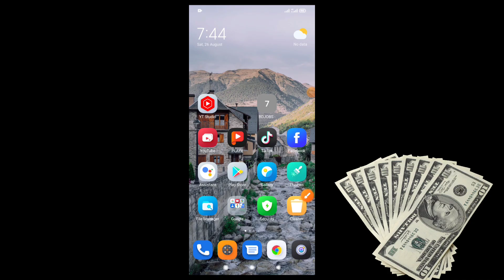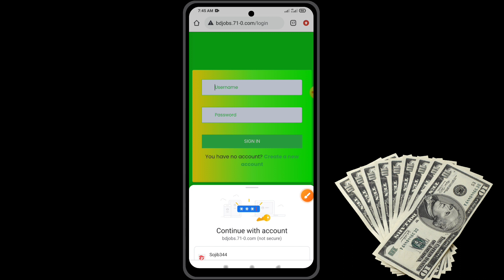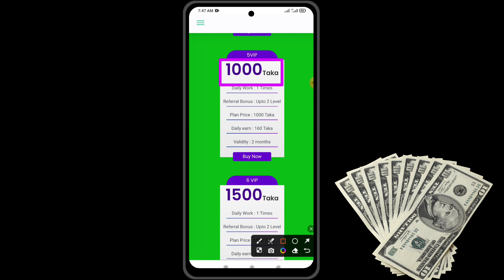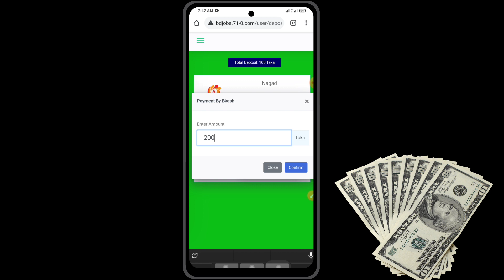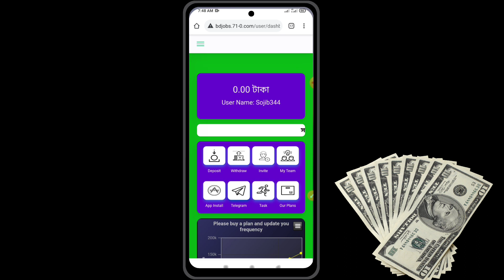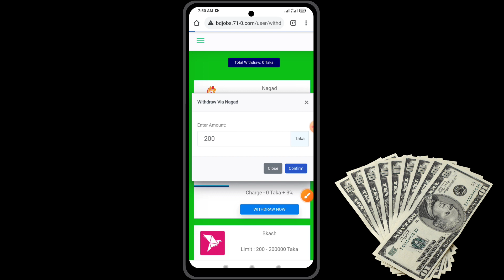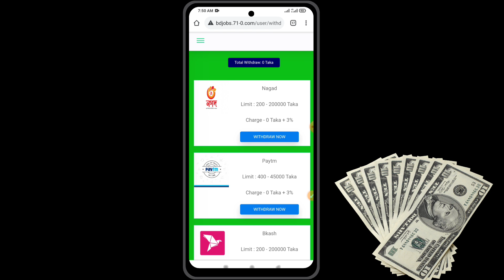BD Jobs💰 income site 2023 in 500 taka Pardey payment Nagad | Best income Site in Online best earn bd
🔰App or Site Link: check it pin comment♦️

🔰support group: check it pin comment♦️

ডলার বাই সেল করতে চাইলে,,  ইনবক্স করেন,  উপরে সব কন্টাক্ট দেয়া রইলো🥰🥰🥰🥰🥰